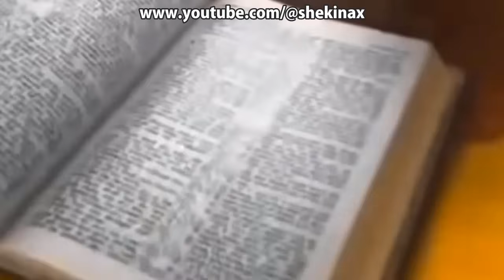Pessoas Que Procuravam a Verdade Foram Batizadas Na Igreja Adventista - VD 0582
Pessoas que estavam sedentas pela verdade encontraram as preciosas verdades da bíblia através dos estudos da igreja adventista, é muito importante porque muitos não sabem o suficiente a respeito de testemunhos evangélicos. Por isso este vídeo trata de esclarecer sobre testemunhos evangélicos impactantes pois é importante para nosso conhecimento. Então, aproveita e conheça mais sobre testemunhos cristãos. Pois certamente um dia você vai precisar dessas informações a cerca de testemunhos evangélicos fortes.

Assim, experiências espirituais com deus sem dúvida é algo interessante que muitos deveriam assistir porque testemunho impactante sempre foi pesquisado. Tão importante como os demais temas relevantes para nossa vida, experiências cristãs traz muita informação e conhecimento sobre esse. Por isso nós oferecemos a você a oportunidade de saber mais sobre testemunho forte.